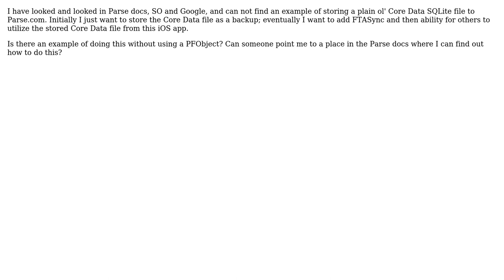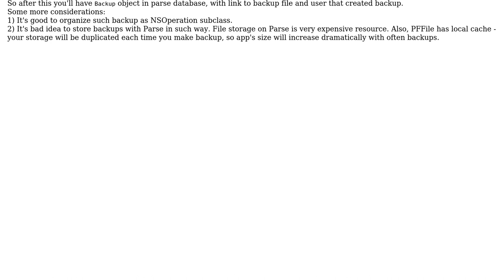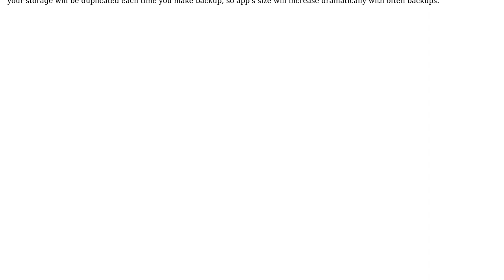How to save a basic Core Data store to Parse.com?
With thanks & praise to God, and with thanks to the many people who have made this project possible! | Content (except music & images) licensed under CC BY-SA | Music | Images & others | With thanks to user SpokaneDude user Petro Korienev and the Stack Exchange Network Trademarks are property of their respective owners. You are responsible for your own actions.